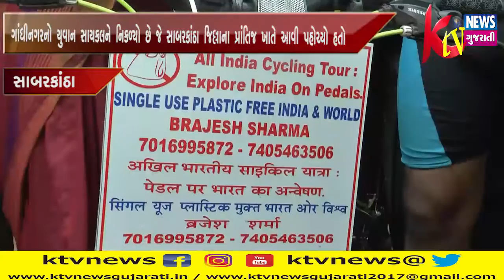સાબરકાંઠા- પ્લાસ્ટિક મુકતભારત બનાવવાના અભિયાન સાથે ગાંધીનગરનો યુવાન સાયકલ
સાબરકાંઠા- પ્લાસ્ટિક મુકતભારત બનાવવાના અભિયાન સાથે ગાંધીનગરનો યુવાન સાયકલને નિકળ્યો છે જે સાબરકાંઠા જિલ્લાના પ્રાંતિજ ખાતે આવી પહોચ્યો હતો